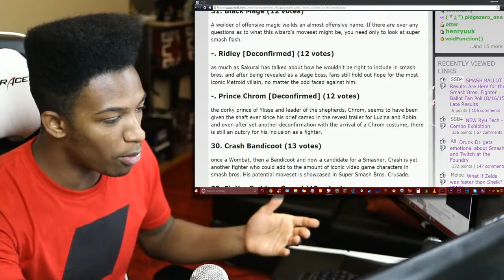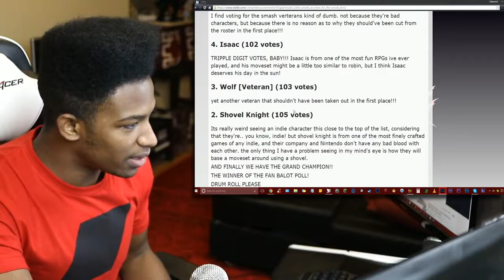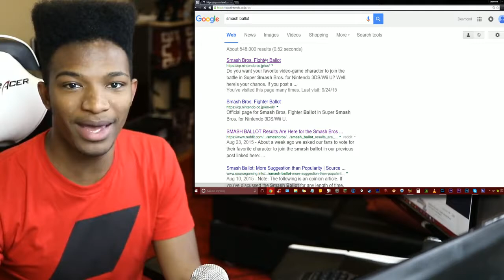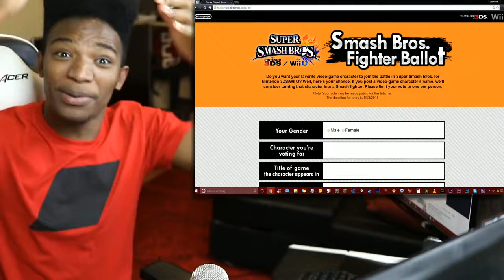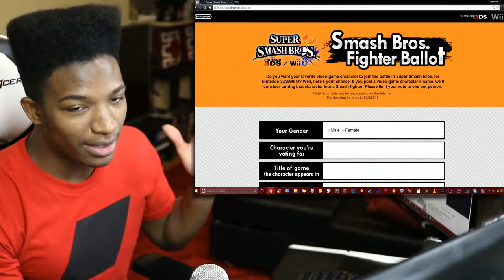SMASH BALLOT COUNTDOWN [8 Days Left] Comment Who you Voted For/Thumbs up it for EWN Poll!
Original Description: THE HYPE IS LIVE MY BOY, AND IN ONLY A FEW DAYS THE WORLD OF SMASH WILL CHANGE FOREVER.